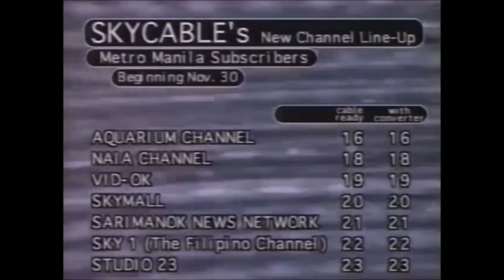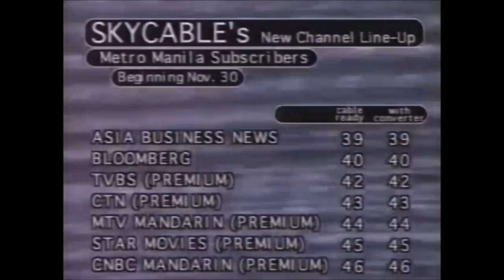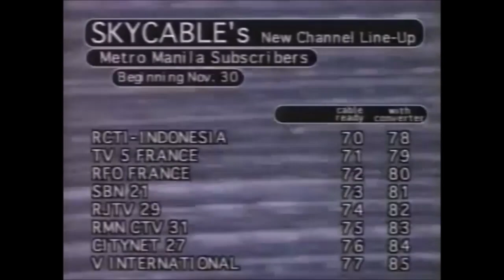2514. Sky Cable Line Up Channels Early 2000's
Sky Cable Line Up Channels Early 2000's

is now Sky Cable HD Digibox